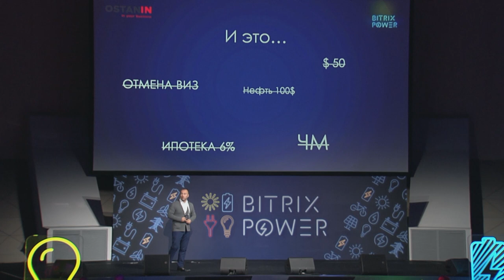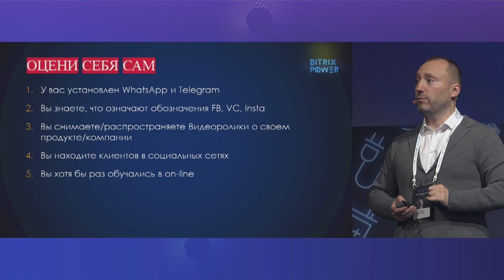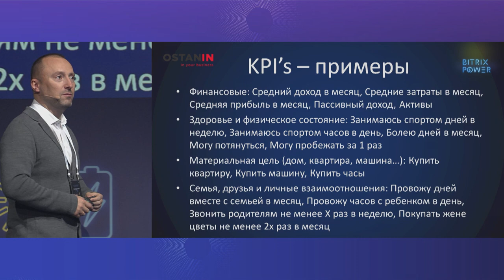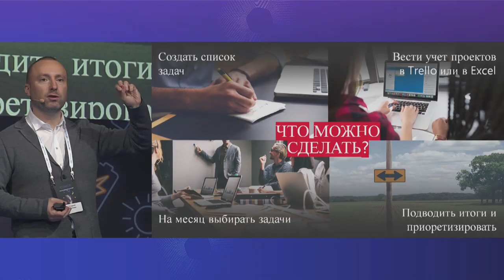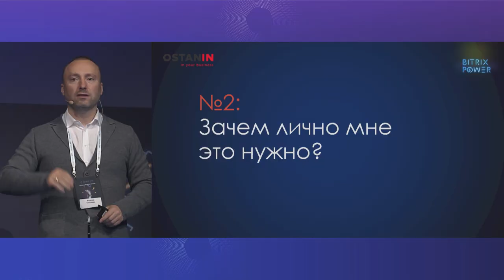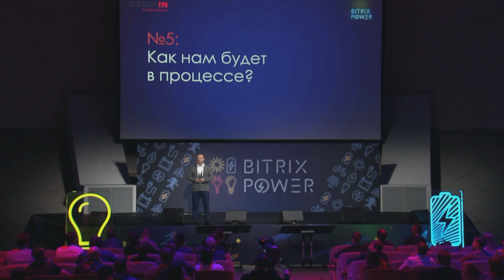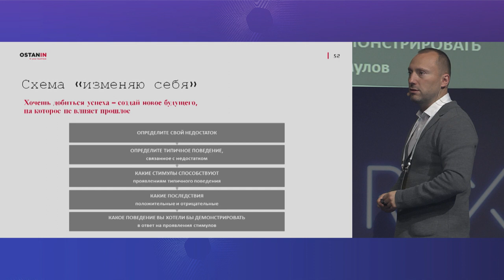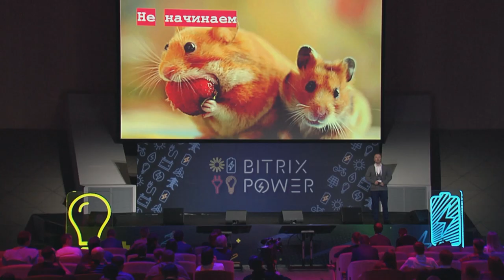Изменения по необходимости. Андрей Останин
Мотивационный доклад Андрея Останина, управленца с 20-ти летним стажем и коммерческого директора "Самолет-Северозапад", где он раскроет 4 важные техники, которые нужны для того, чтобы меняться самому и менять этот мир!

Вместе с вами мы пройдем легкий тест и узнаем - в тренде мы или нет?
Какие технологии из Agile стоит применять в любой организации?
И почему важно разговаривать с сотрудниками об изменениях в компании?

Видео заряжено на личную эффективность и развитие!
Рекомендовано к просмотру абсолютно всем.